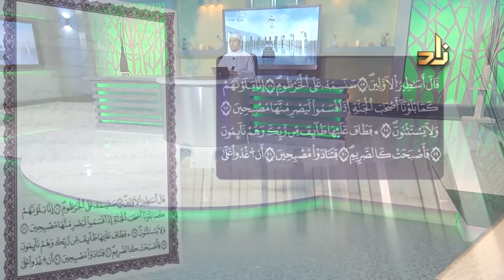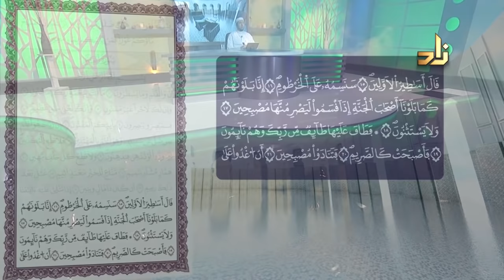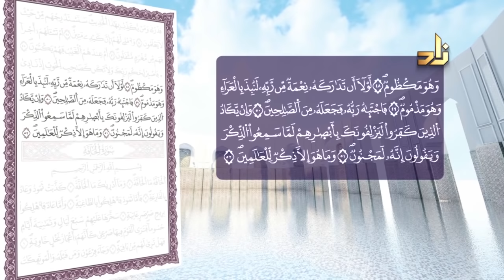سورة القلم برواية ورش عن نافع مع القارئ الشيخ معاذ صفوت سالم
برنامج مقرأة الإمام نافع
كل أحد الساعة 10:45 مساءً بتوقيت مكة المكرمة
مع الشيخ معاذ صفوت سالم